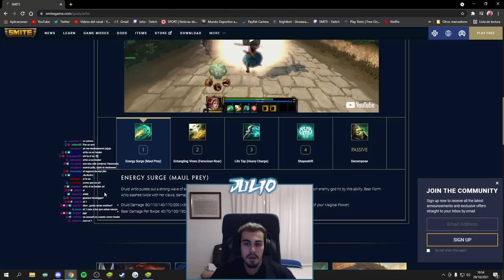SMITE | Comentando con Julio Leviathanes vs Kings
00:00 Intro
01:23 Game 1
44:03 Game 2
1:21:38 Game 3
2:04:29 Game 4